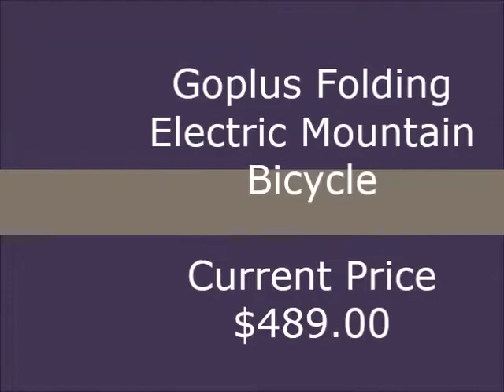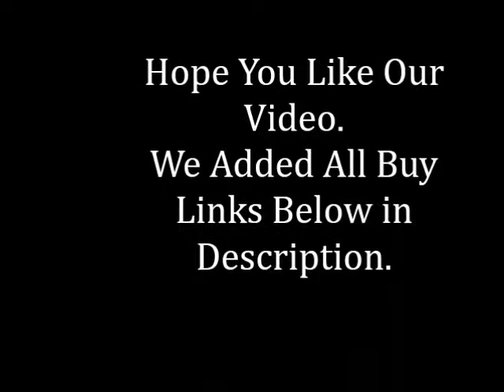6 Best Selling Electric E-Bike Bicycles of 2020 List Reviews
Check 6 Best Selling Electric E-Bike Bicycles of 2020 List Reviews

(US) ►1. Onway Electric Terrain Assist Throttle

(US) ►2. Razor 15128560 RSF650 Street Bike

(US) ►3. Goplus Folding Electric Mountain Bicycle

(US) ►4. SWAGTRON SwagCycle E Bike Collapsible Handlebar

(US) ►5. AW Electric Bicycle Conversion Controller

(US) ►6. Pulse Performance Products EM 1000 E Motorcycle